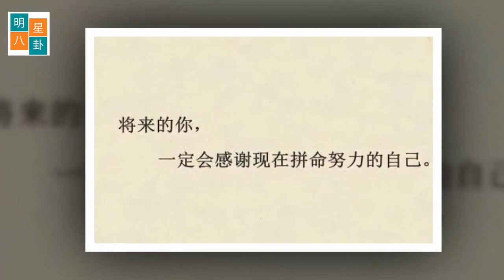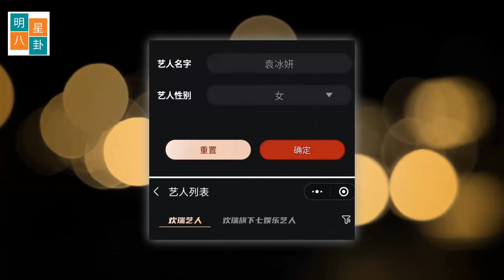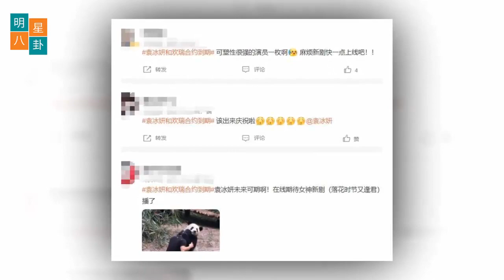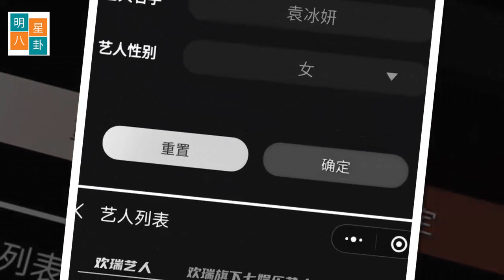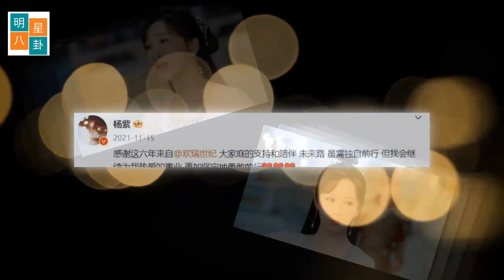小湛的存在太特别了！小湛的极限在哪里？杨紫又有变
小站近年来，他的名气通过多部电影、音乐专辑和其他娱乐活动得到了确认。小站不仅因出色的表演技巧而备受喜爱，还因甜美的歌喉和在舞台上的活力而受到高度评价。
此外，小站的存在不仅因他的才华，也因他的品格和人品而备受关注。他非常谦虚，总是尊重和关心粉丝。这使他拥有了大量的粉丝和全世界的不断支持。
然而，2020年，小站遭遇了一次网络攻击和一些政治原因的反对。但他努力克服了这个困难时期并继续发展自己的职业生涯。小站的努力得到了高度评价，他仍然是中国和全球最受欢迎的艺术家之一。
提起内娱不可或缺的艺人之一，“肖战”这个名字无疑是最常被提到的。他的存在极为特殊，原因无需多言。